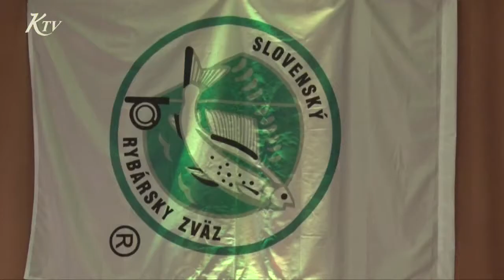Začala sa plesová sezóna